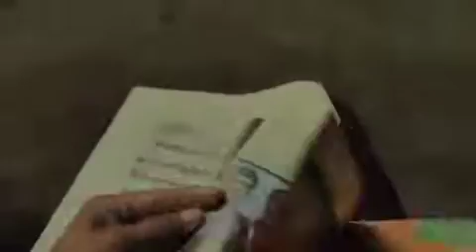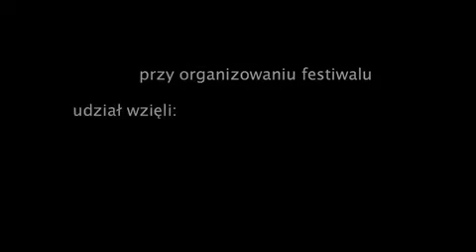GLOBALTICA 2016 - jak to się robi i nie tylko